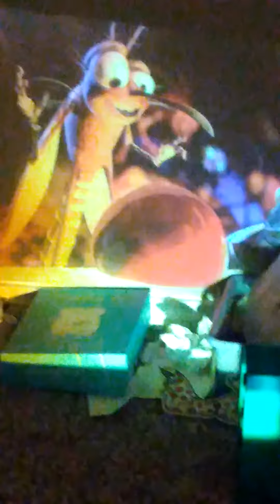a bugs life